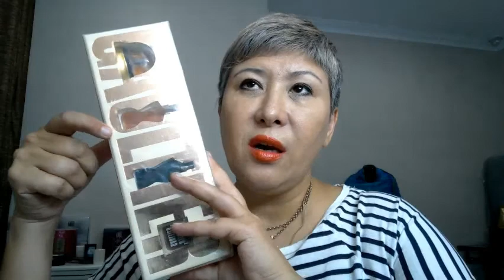Jean Paul Gaultier Fragrances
In this video:
- Classique
- Le Male
- Fragile
- Ma Dame EDP
- Ma Dame EDT
- Monsieur Eau du Matin
- Gaultier 2
- Gaultier 2 Eau D''Amour
- Kokorico